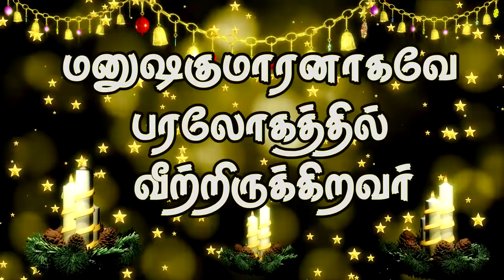"மனுஷகுமாரனாகவே பரலோகத்தில் வீற்றிருக்கிறவர்"(HD)19th2018 Today's Promise with Bro.D.Jestin(DD1775)